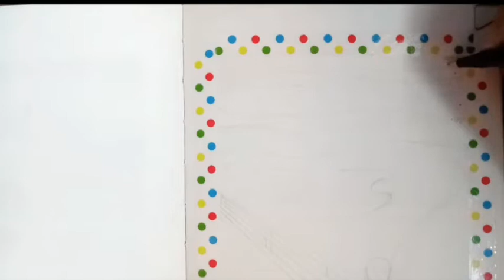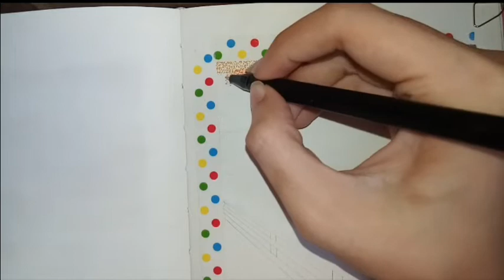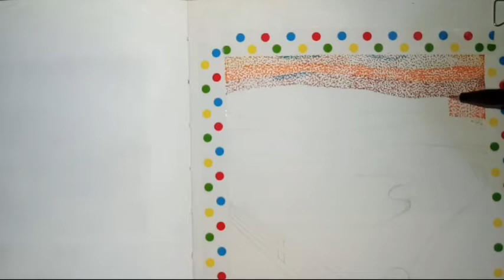Recreating Edvard Munch "The Scream" // Using Dots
Hi~
This is a video on how I recreated the famous painting of Edvard Munch which is "The Scream" using dots. I hope you'll like it!

- leil